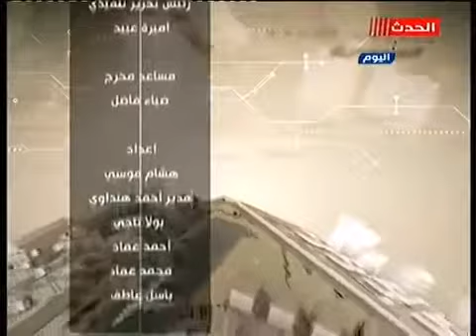خط احمر مع محمد موسي | حول الزواج في زمن الكورونا